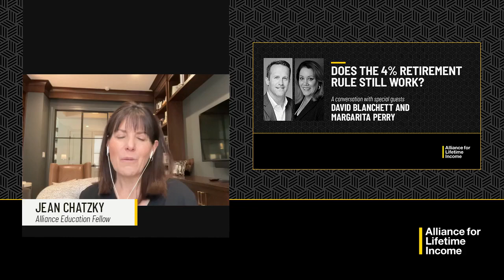Your Money Map With David Blanchett & Margarita Perry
Your Money Map With David Blanchett and Margarita Perry: David Blanchett and Margarita Perry joined Jean Chatzky to discuss the question/episode title: Does the 4% Retirement Rule Still Work?